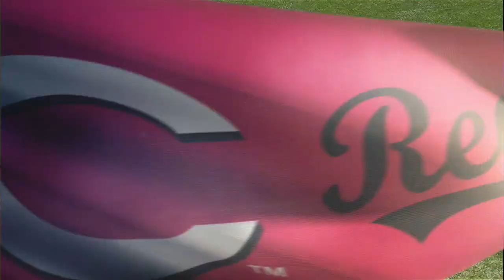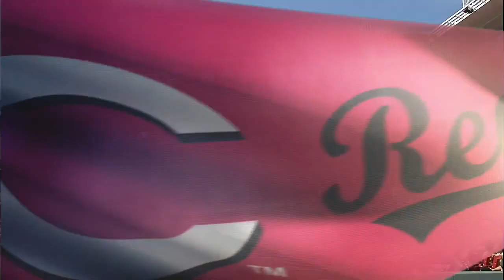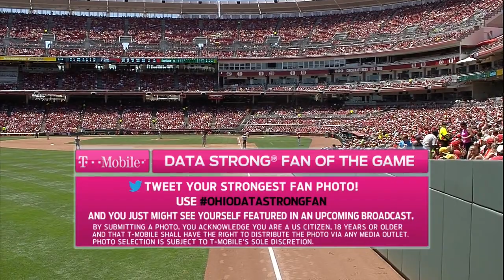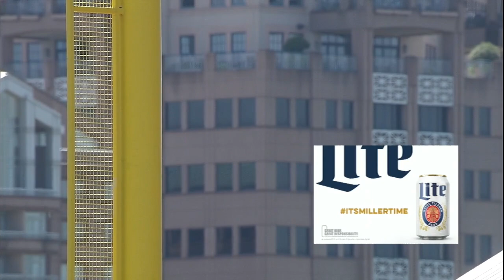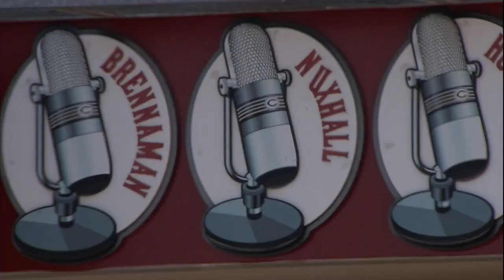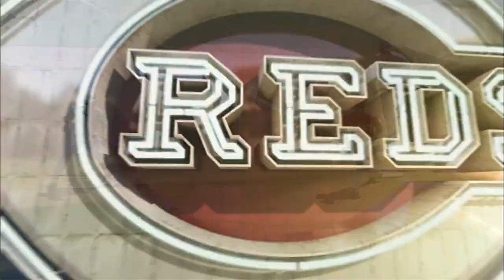PIT AT CIN - August 02, 2015